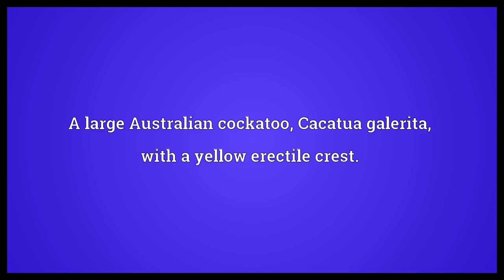Sulphur-crested cockatoo Meaning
Video shows what sulphur-crested cockatoo means. A large Australian cockatoo, Cacatua galerita, with a yellow erectile crest..  Sulphur-crested cockatoo Meaning. How to pronounce, definition audio dictionary. How to say sulphur-crested cockatoo. Powered by MaryTTS, Wiktionary